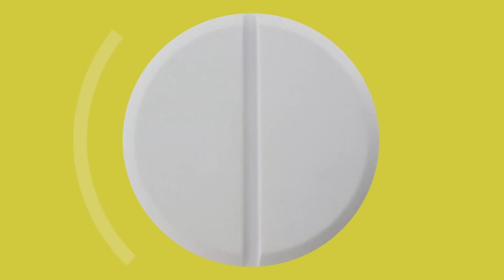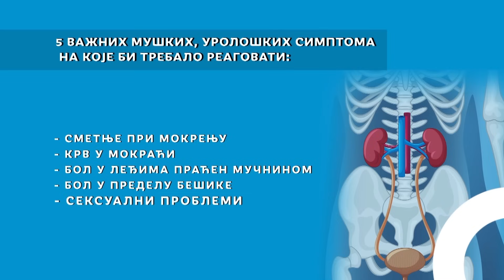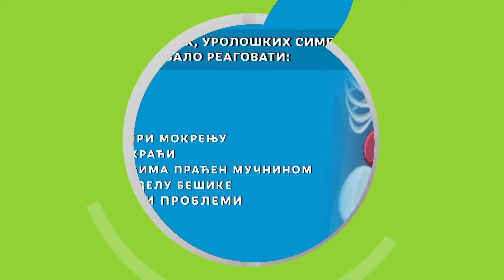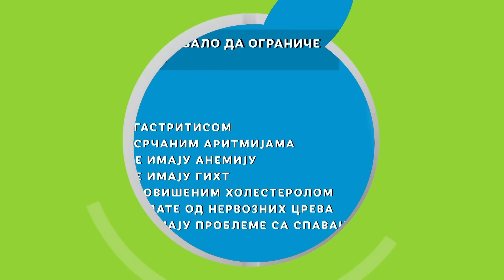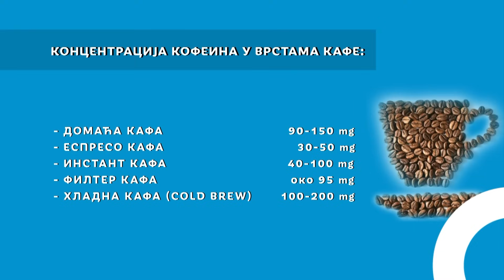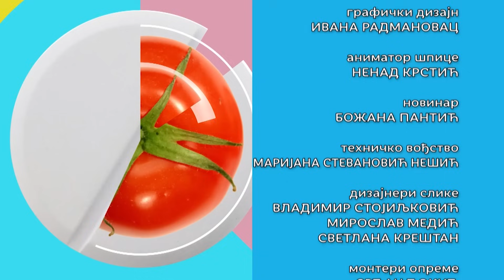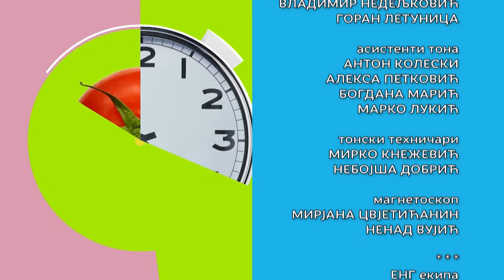Važni muški urološki simptomi | RTS Ordinacija (cela emisija)